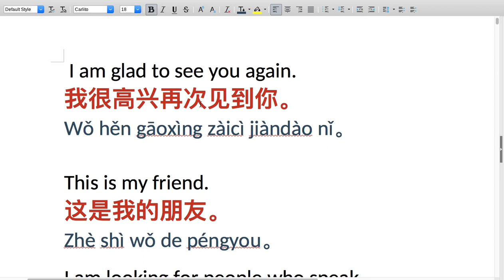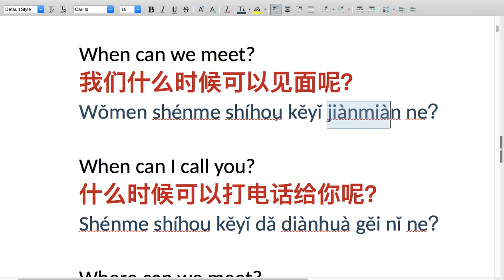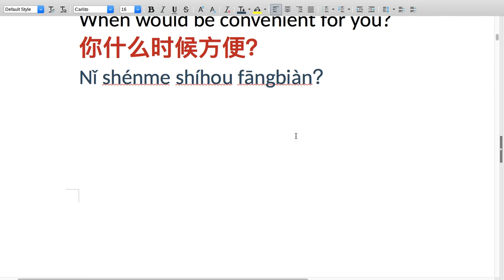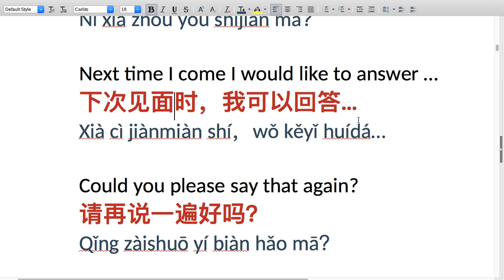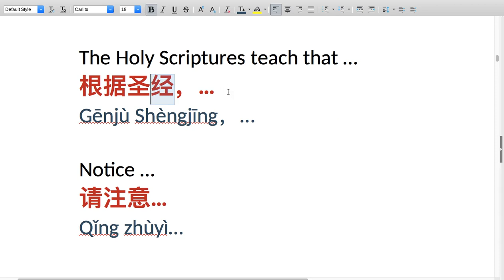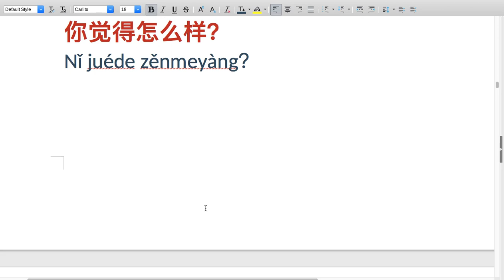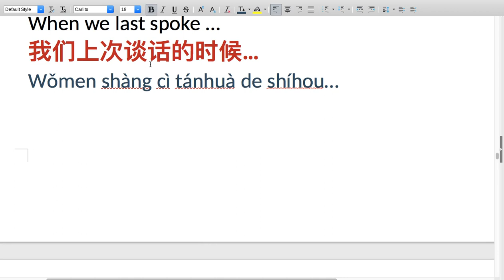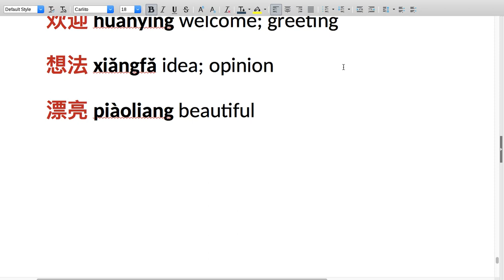Fifth Lecture: Chinese for Field Service - JW Language App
Today we take a dive into some phrases we may borrow from the JW Language  App, the app has so many categories and several phrases and we only picked out a few. The usage is limited and we recommend further exploration.

This video is a part of video series I am making in an effort to help those who are new to the Chinese congregation or those keen on holding basic dialogue to make friends with the Chinese.

The course assumes that you have some familiarity with some Chinese words from the HSK 1 list

Live practice sessions are held every Saturday via Zoom.

Bienvenido a este método único de enseñar chino elemental. Welcome to this unique method of teaching elementary Chinese. Las lecciones son para principiantes / lecciones básicas de chino. The lessons are beginner level/basic chinese lessons.

Las conferencias se realizan en vivo de manera simultánea principalmente en español e inglés (y en ocasiones en shona). Si habla inglés o español, lo cubrimos. If you speak either English or Spanish we got you covered. Access the full Chinese character course on Udemy using this url It's Fun, Effective Lessons with a 5-Star Tutor. Take Your Chinese to the Next Level in Hours Si habla inglés o español, lo cubrimos. Accede al curso completo de caracteres chinos en Udemy usando esta url Son lecciones divertidas y efectivas con un tutor de 5 estrellas. Lleve su chino al siguiente nivel en horas.